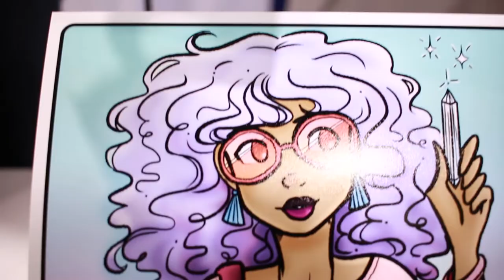Wondercon 2018 Starline Hodge Interview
We Interviewed the amazing artist and creator of Rubi Whipple Staline Hodge herself!